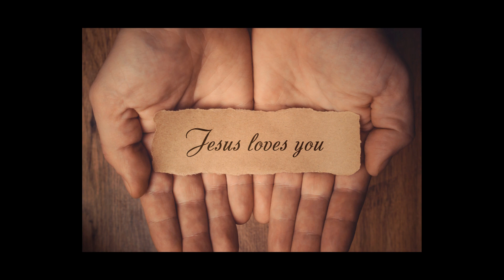God Love You!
Hi! My name is Scottie! I am starting a Ministry!  GOD LOVE YOU! GOD LOVE YOU AS YOU ARE!